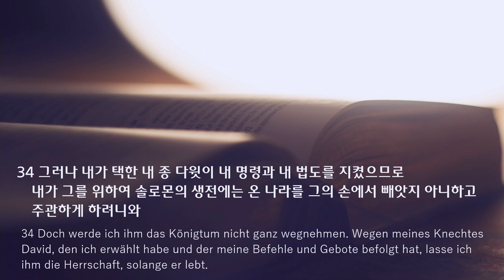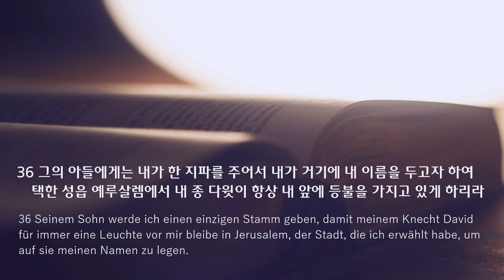주일 설교 | 2021.09.26 | 항상 등불을 가지고 있으라 | 열왕기상 11장 29~36절 | 이찬규 목사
항상 등불을 가지고 있으라 (열왕기상 11장 29~36절)